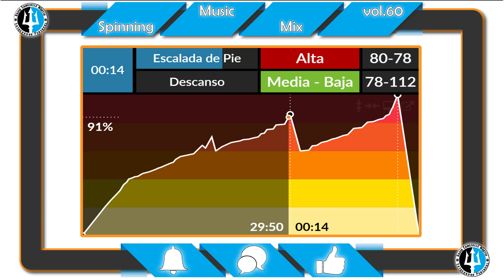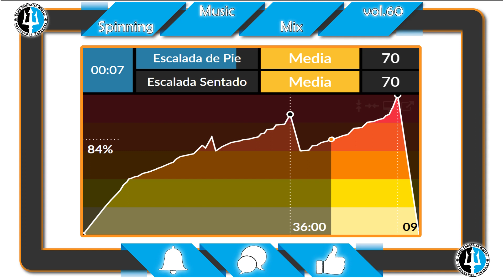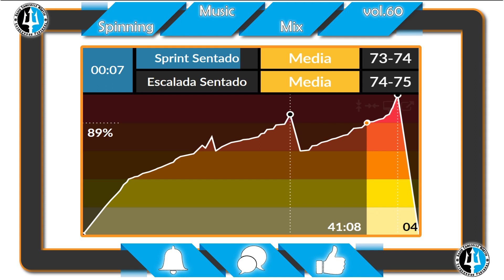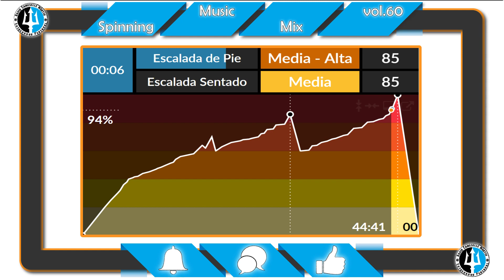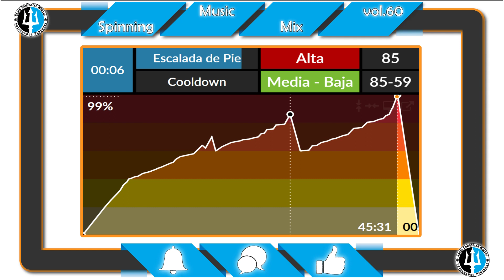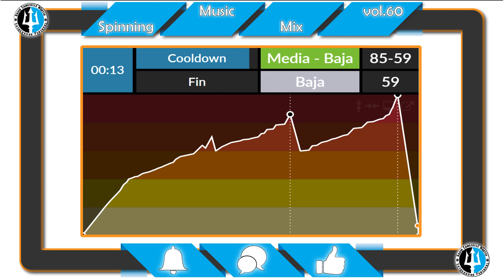🚴Spinning Music Mix vol.60 🎼 Ciclo Indoor Full Session🚴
Tracklist

1.   Complicated - Dimitri Vegas & Like Mike Ft. David Guetta & Kiara
2.   Con Calma - Daddy Yankee ft Snow (Verdun & Noelinar Remix)
3.   Deep In Love - Tom Boxer & Morena ft J Warner (Alien Cut Remix)
4.   Endgame - Skarleth & KECI
5.   Eye Of The Tiger - Survivor (HBz Bounce Remix)
6.   Oriental Xpress - Shaker Makers Psy Trance Remix)
7.   Jump Up - Akyra & Robert Abigail ft Mr. Z
8.   Live Is Life - Opus (E-Legal Hardstyle Bootleg)
9.   Kamikaze - Gravedgr (Dr. Phunk Remix)
10. Sin Pijama - Becky G, Natti Natasha ft Eisha (Carlos Serrano & Carlos Martin Mambo Remix)
11. Rave In The Grave - AronChupa ft. Little Sis Nora (Dopedrop Bootleg)
12. Rodeo - Lil Nas X, Cardi B (Nija Kore Psytrance Remix)
13. Levan Polkka - Hatsune Miku (Reverence & Dapanji Remix)
14. The Beginning Of Time - Techno Trance
15. Apologize - One Republic

ciclo indoor, spinning, music, psytrance, training, workout, fitness, indoor cycling, bestcycling, cycling up,